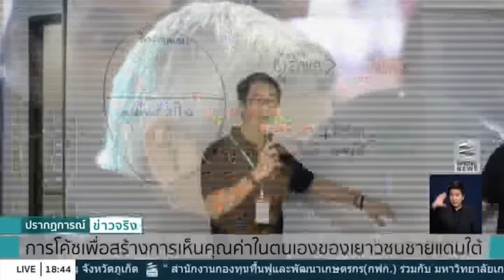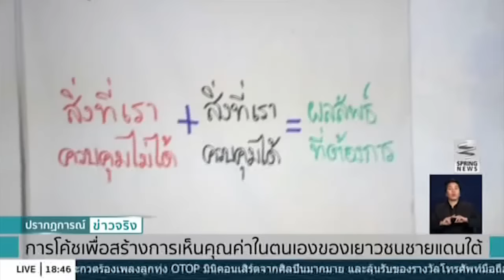การโค้ชเพื่อสร้างการเห็นคุณค่าในตนเองของเยาวชนชายแดนใต้ - Springnews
มหาวิทยาลัยราชภัฏยะลา และกลุ่มบริษัท จิมมี่ เดอะ โค้ช จัดกิจกรรม การโค้ชเพื่อสร้างการเห็นคุณค่าในตนเองของเยาวชนในโรงเรียนพื้นที่สามจังหวัดชายแดนภาคใต้ เพื่อสร้างแรงบันดาลใจให้กับกลุ่มเยาวชนระดับชั้นมัธยมศึกษาตอนปลายกว่า 70 คน ได้เรียนรู้และมีพัฒนาการเห็นคุณค่าในตนเองเพิ่มมากขึ้น รายละเอียดจะเป็นอย่างไร ติดตามได้จากรายงาน